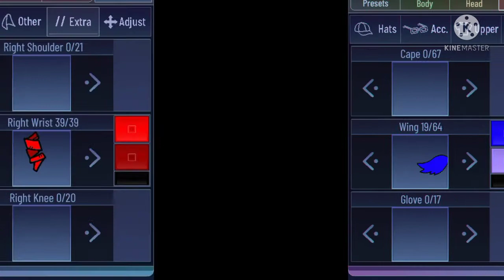How to make my oc.